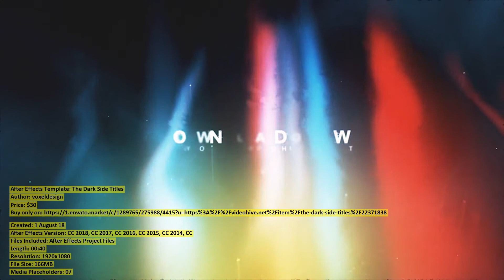The Dark Side Titles | After Effects Template | VideoHive 22371838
Created: 1 August 18
After Effects Version: CC 2018, CC 2017, CC 2016, CC 2015, CC 2014, CC
Files Included: After Effects Project Files
Length: 00:40
Resolution: 1920x1080
File Size: 166MB
Media Placeholders: 07
Text Placeholders: 07

Category: (titles)

Description: The Dark Side is a modern and clean AE Project. Gives you the ability to create absolutely stunning presentation tit...
Dear author voxeldesign, if you believe any that the use of the project preview on this channel are not legitimate, please write to e-mail and we will delete your video within 24 hours.